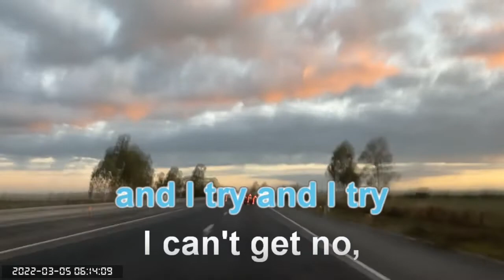0952 Satisfaction - The Rolling Stones (Karaoke)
SCTEX Tarlac City